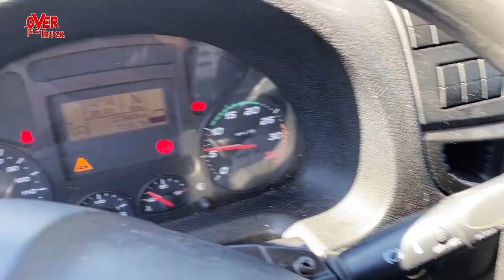IVECO EUROCARGO 140 E 22 P EURO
ANNO 2017
KM.375.000
CAMBIO AUTOMATICO
ARIA CONDIZIONATA
BLOCCAGGIO DEL DIFFERENZIALE